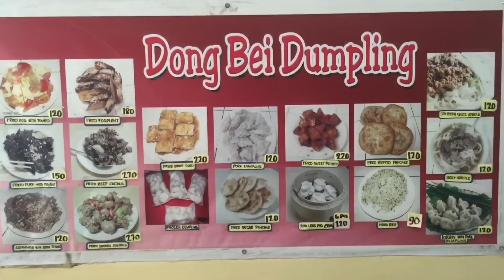Binondo Food Tour #2: Dong Bei Dumpling Yuchengco Street by HourPhilippines.com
Binondo Food Tour #2: Dong Bei Dumpling Yuchengco Street.  Dong Bei Dumpling is the quintessential hole in the wall dumpling restaurant in the bowels of Manila’s Chinatown.  It was opened in 2004 and famous for its affordable yet tasty Beijing style dumplings it is a must visit restaurant on any Binondo food tour.  For the size of the restaurant they are quite busy selling more than 500 dumplings per day.  Highly recommended are the steamed kuchay dumpling, fried stuffed pancake and for refreshments chilled herbal tea.  Their Xiao Long Bao has a wrapper that is quite thick so the meat and soup to flour ratio was less than what we are used to.

Dong Bei Dumpling Restaurant, 642 Yuchengco (Nueva) Street, Binondo, Manila.
Operational Hours: 10:00AM to 8:00PM Daily

MABUHAY and Welcome to Hour Philippines TV the #1 Food Travel and Lifestyle Vlog!